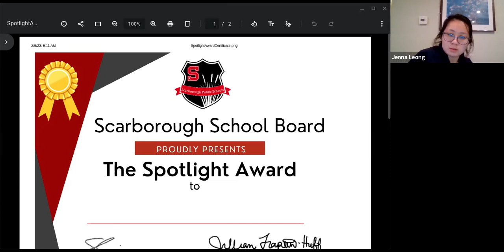School Board Communications Committee Meeting - February 9, 2023